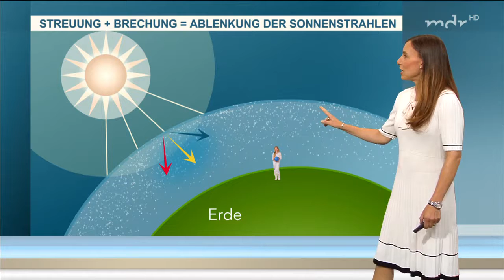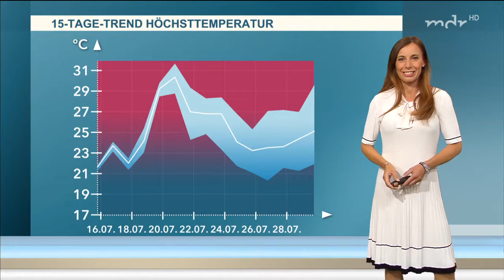Michaela Koschak 15 07 2017